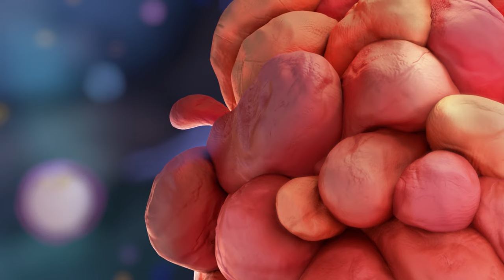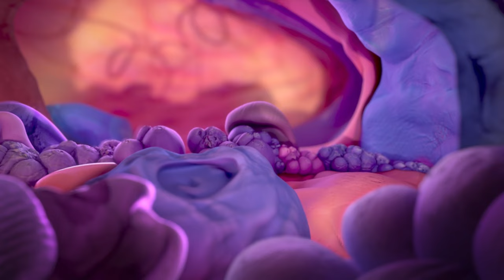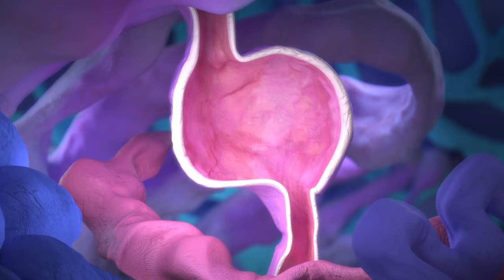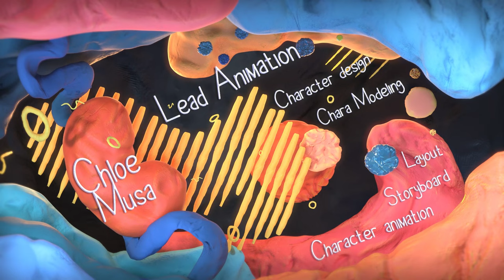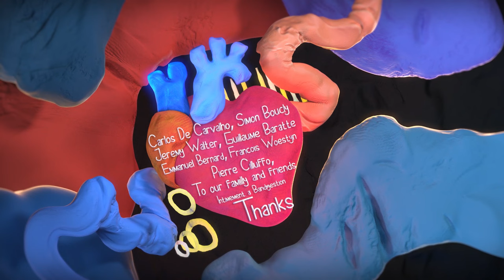Digestion | 3rd year | 2020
🏆 1 award

🏆 Most Surprising Animation / Animafantasia Student Film Festival 2021 / ROMANIA

3rd year students 3D short movie directed by Annabelle Tamic, Chloé Musa, Edouard Delfosse, Louis Lukasik and Sarah Erzen

Digestion, a playdough adventure. Digestion, an invitation to look in depth into ourselves. Literally.

Original Music by Pierre Antoine Naline